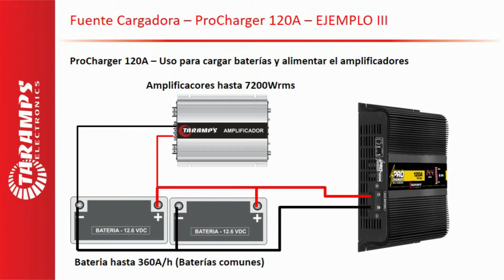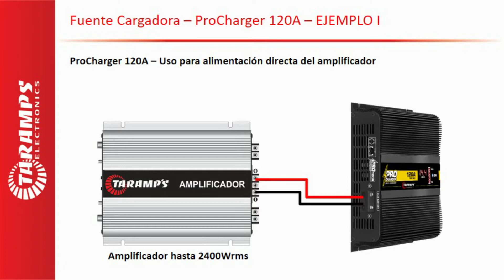FUENTE TARAMPS #2 - USOS Y CONCEPTO - FUENTE CARGADORA PROCHARGER 120A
En este nuevo video, hablaré sobre la fuente cargadora Taramps ProCharger 120A.

ProCharger 120A
- Corriente de Salida - 120A
- Tensión de Salida (Variable) - 12.4Vcc a 14.5Vcc
- Tensión de la Red - 127Vac (90 a 140Vac) y 220Vac (190 a 240Vac)
- Eficiencia - 90%

- Link con las informaciones completas de la Fuente Cargadora Taramps ProCharger 60A

- Link para lo Manual de la Fuente Cargadora Taramps ProCharger 120A (PDF)